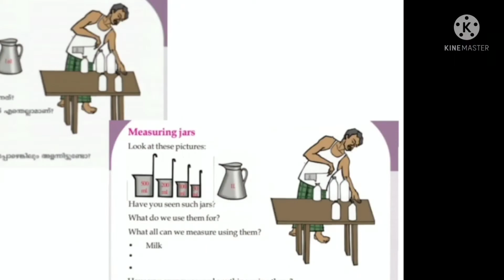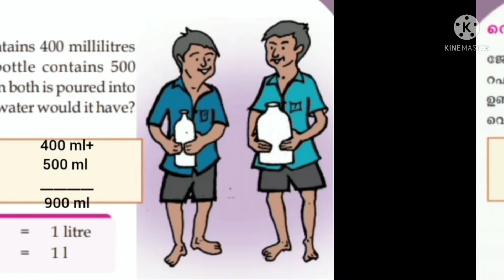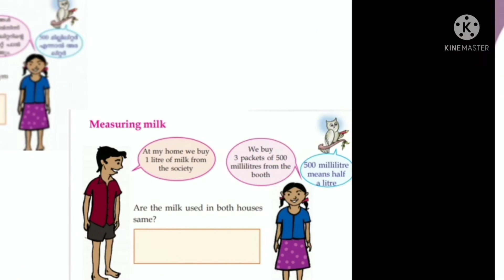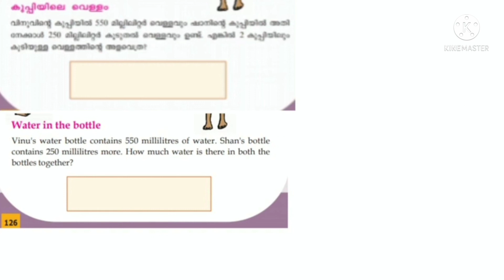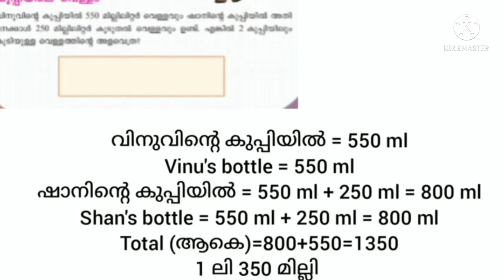class 3 maths worksheet 16/3/22